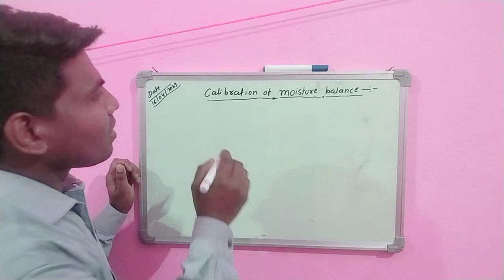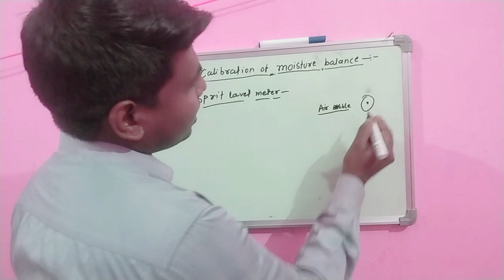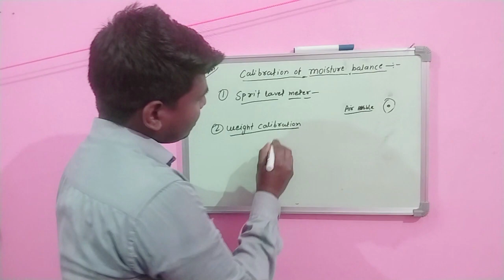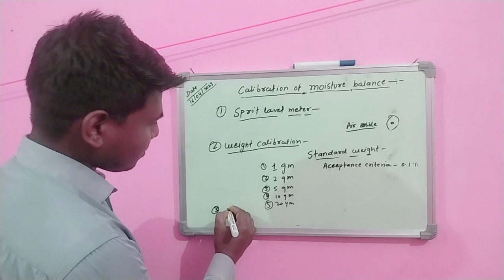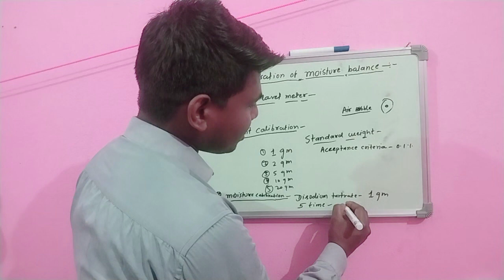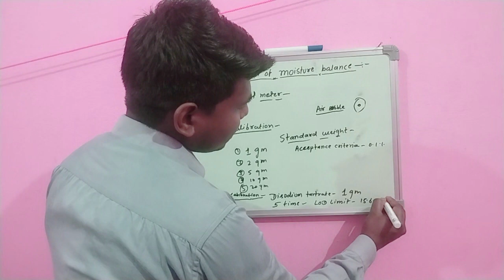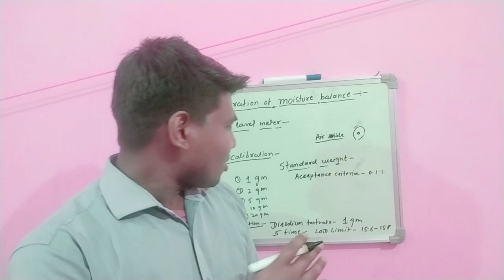Calibration Of Moisture Balance. (Moisture balance ka calibration kaise karte hai )हिन्दी में जाने..